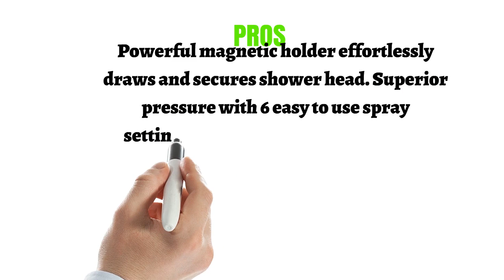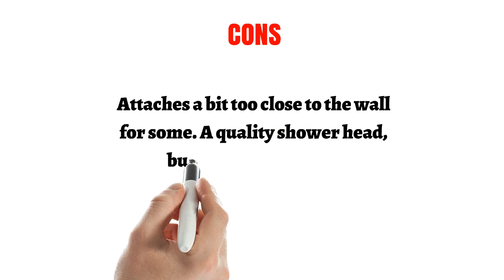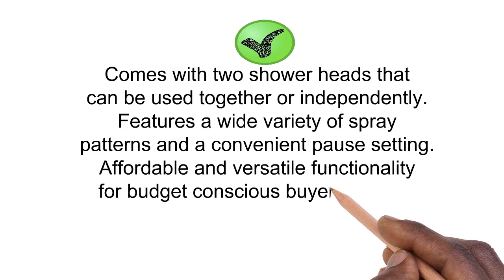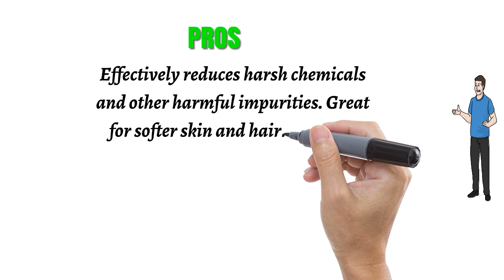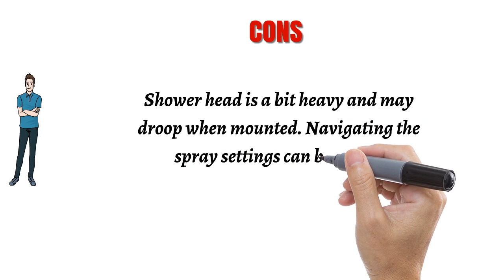Best Handheld Shower Heads Reviews 2019 - Handheld Shower Heads To Purchase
3. Moen 26100 Engage Six-Function 3.5" Diameter Spray Head Handshower, Chrome

2. Hydroluxe Full-Chrome 24 Function Ultra-Luxury 3-way 2 in 1 Shower-Head/Handheld-Shower Combo

1. Culligan HSH-C135 Hand-Held Filtered Shower Head with Massage, Chrome Finish